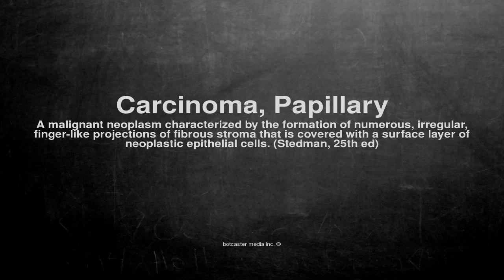Medical vocabulary: What does Carcinoma, Papillary mean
What does Carcinoma, Papillary mean in English?